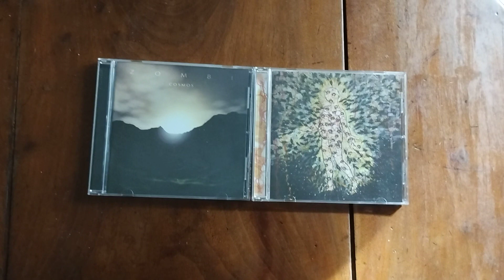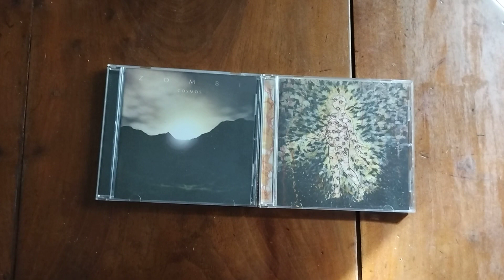Pyrrhon, "Mother Of Virtues" (2014); Zombi, "Cosmos" (2004)